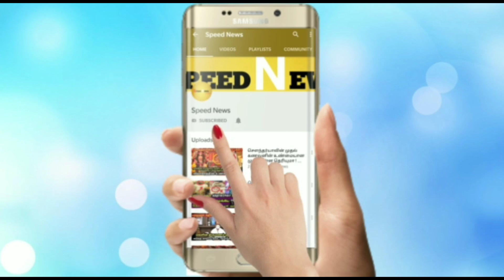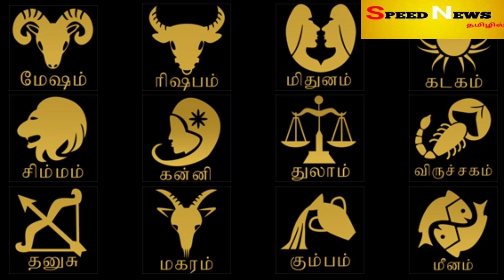நாளை ஆடியின் முதல் வெள்ளி ! ரிஷபம் ராசி பெண்கள் விதி மாற..நாளை 1 நாள் மறக்காம இதை பண்ணுங்க !